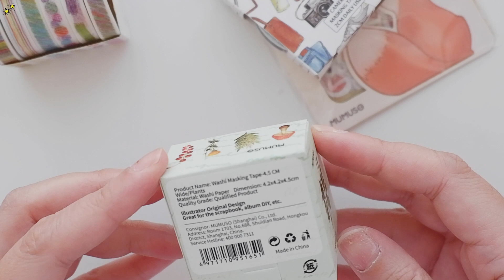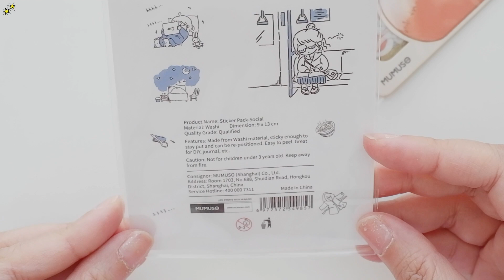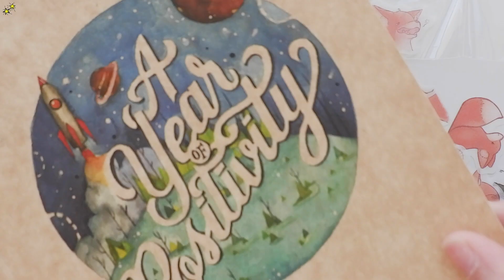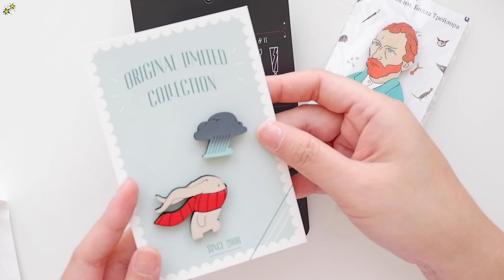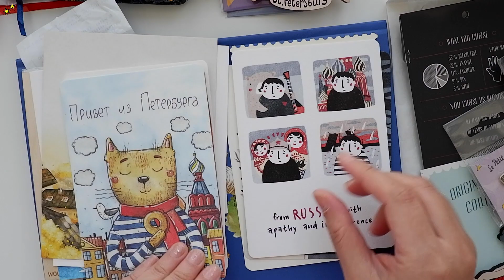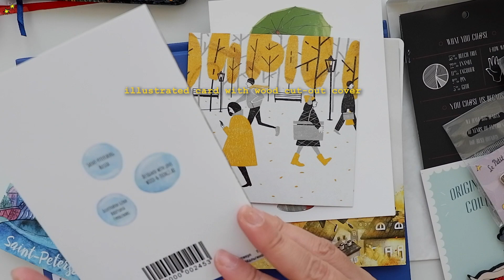Stationery Haul 03 | Dubai - St. Petersburg | December 2019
Hi everyone!
I hope you all had a peaceful Christmas celebration and a good start to the year!
In this video I'll share with you the stationeries I have collected for the past month. Stationeries from Dubai Library and Mumuso here in Dubai, paper goods and souvenirs from St. Petersburg where I spent 5 days before the New Year, and stationeries / stationery related items from Christmas presents.
A blessed New year and may we continue to inspire each other to be the best versions of ourselves everyday.

Only This Matters - Ten Towers
One Day - Ten Towers
Stay The Same - Ten Towers